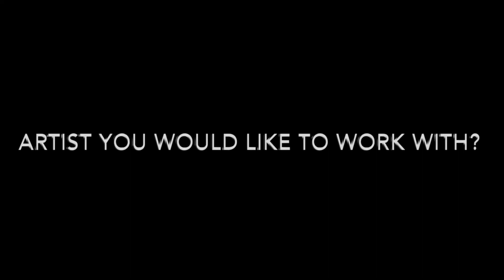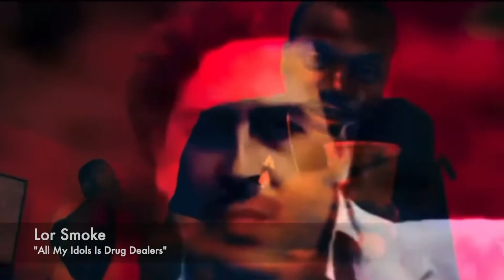GX Artist Spotlight: Lor Smoke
GXTV sits down went though some of his top rappers and the game and what his plans are to become one of the greats. Get to know Lor Smoke, how he got his name, and more.

Follow @gxtv717 & @giftedxstudios

Artist to follow: @_lorsmoke1

Edited and shot by: GXTV @gxtv717

To Book your GX Artist Spotlight